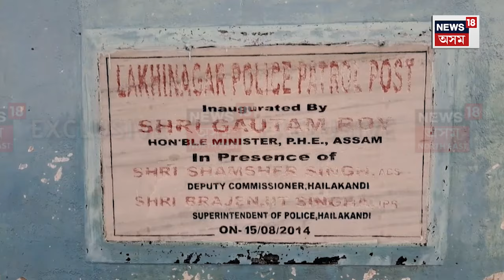Flood in Hailakandi Police Station | হাইলাকান্দিত বানৰ কৱলত আৰক্ষী চকী ! N18V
Flood in Hailakandi Police Station | হাইলাকান্দিত বানৰ কৱলত আৰক্ষী চকী !